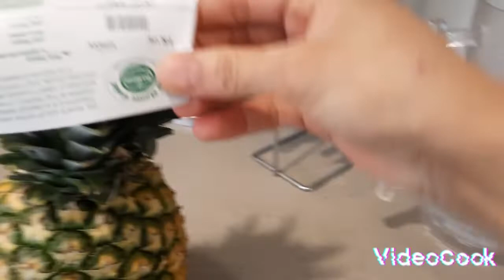how to make salad tabbouleh ananas or tabbouleh pineapple 😋